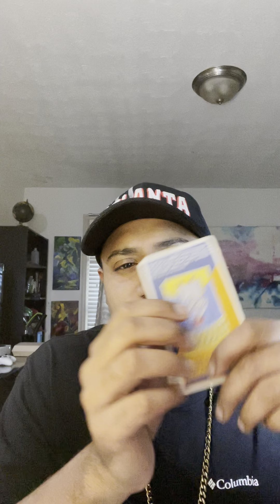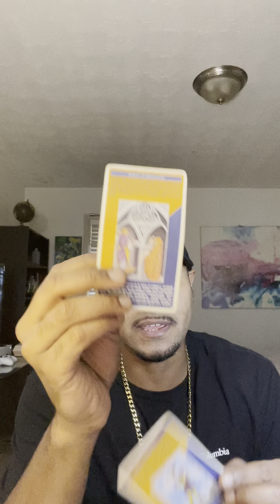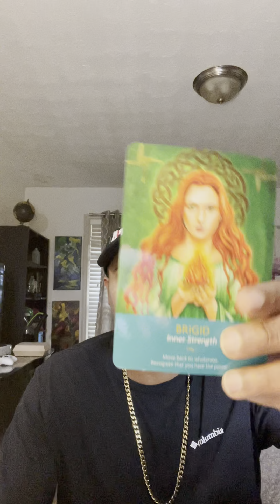Gemini Love Tarot Reading: This narcissist was all about themselves what a roach where is my raid!